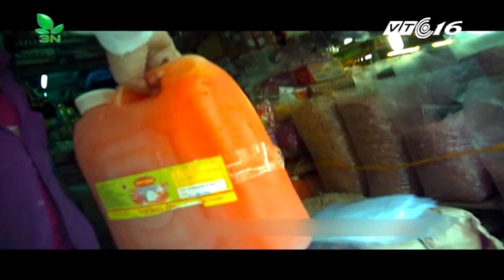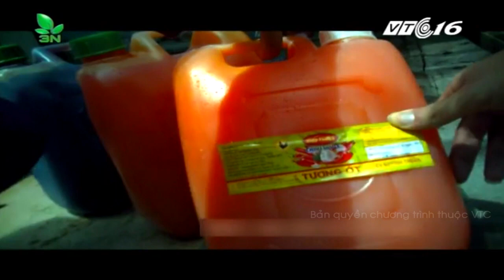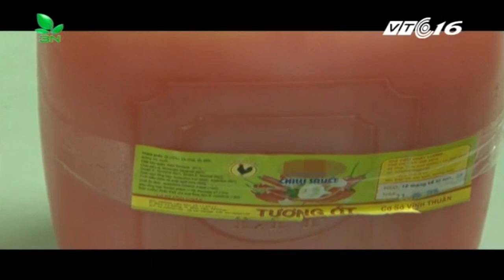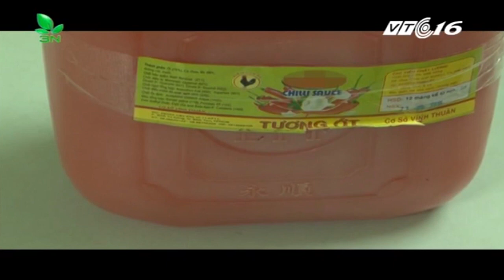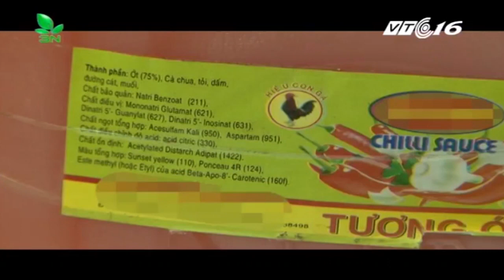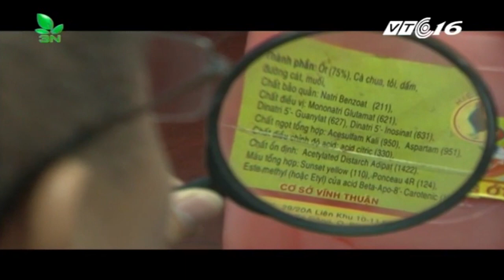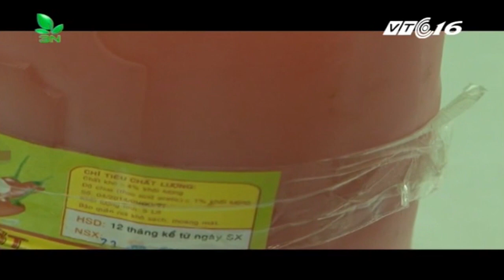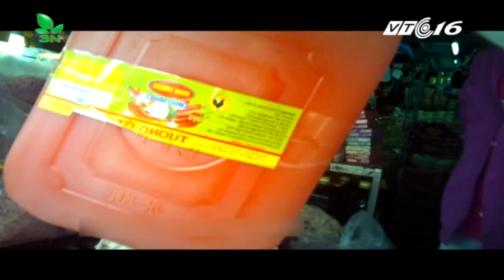Truy tìm nguồn gốc tương ớt siêu rẻ 5.000đồng/lít | VTC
VTC | Được bán với giá rất rẻ, chỉ từ 5.000 đồng/lít, loại tương ớt giá siêu rẻ này đang được bán tràn lan tại các chợ nhưng lại nhập nhèm về nguồn gốc, chất lượng.